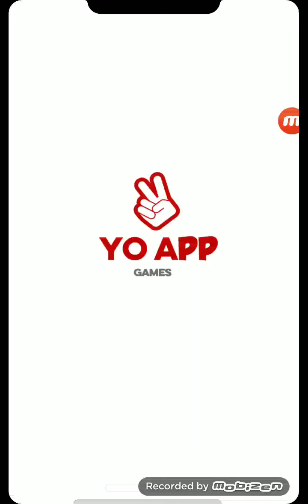Toy Cubes Pop Level 56-59